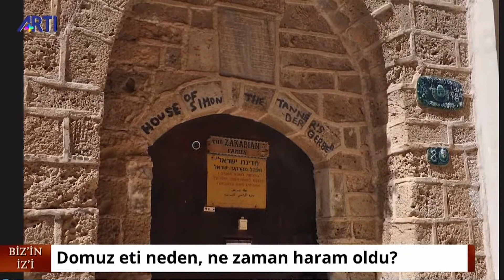Domuz eti neden, ne zaman haram oldu? - Mesut Alp ile Biz'in İz'i